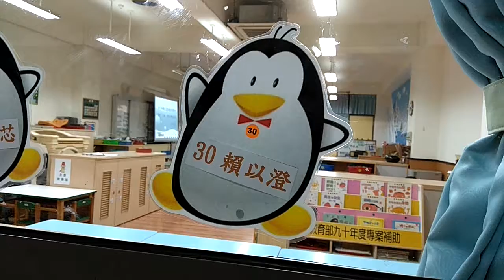2018以澄準備上學「趣」